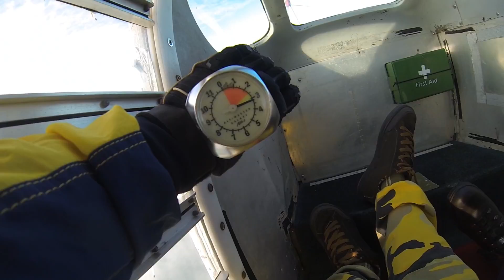Martin Le Guillou